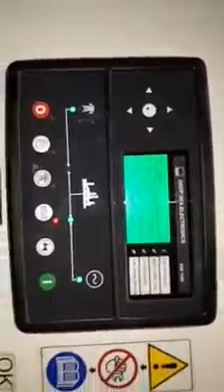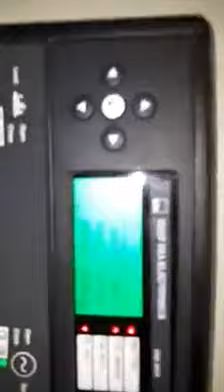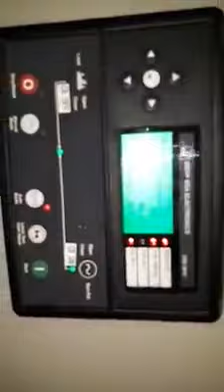Test Run GenSet 1250 KVA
Syncron 2 unit Genset 1250 KVA